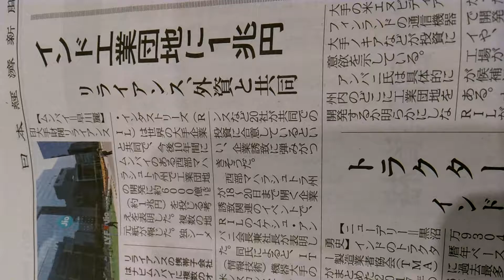2018年2月20日